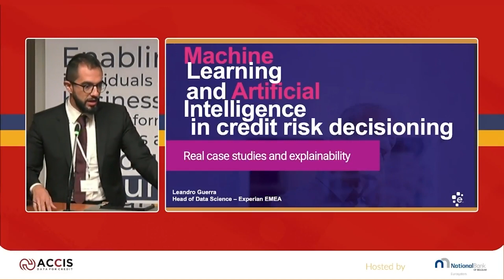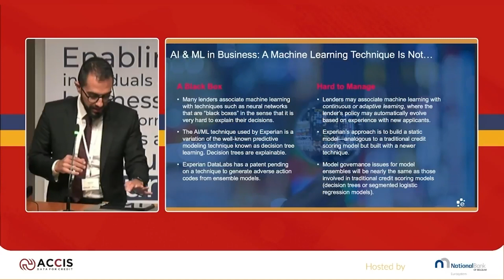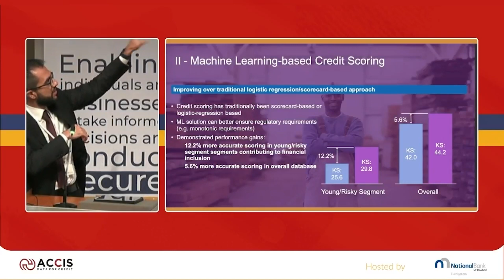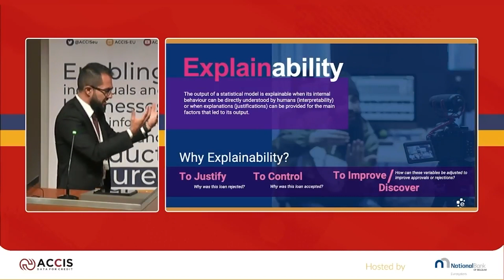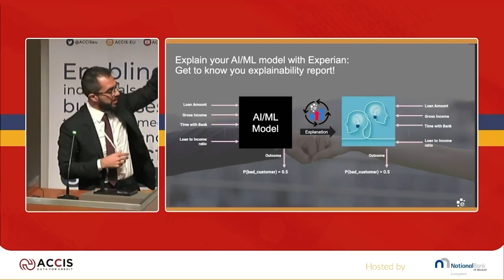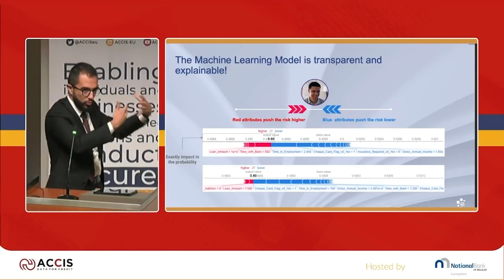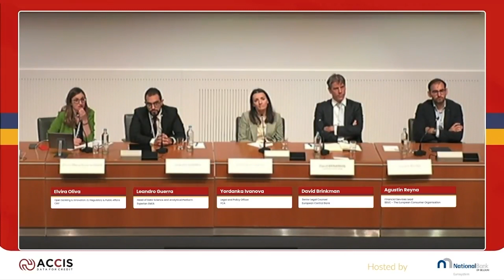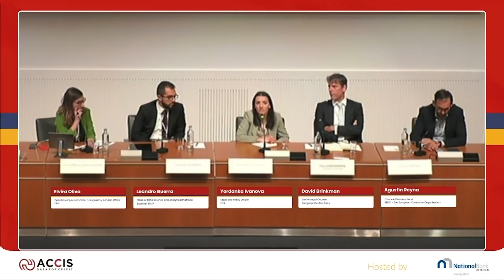Estudo de caso: Machine Learning na decisão de risco de crédito - Outspoken Market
Minha apresentação no Banco Central Europeu com um estudo de caso sobre Machine Learning na decisão de risco de crédito. Em inglês.

💻 | Ciência dos Dados na prática com nova aula toda semana por apenas R$79 por mês 🔥

Scientia, Veritas et Libertas.